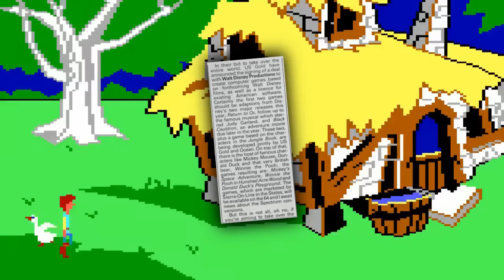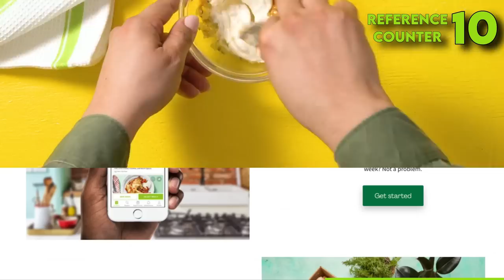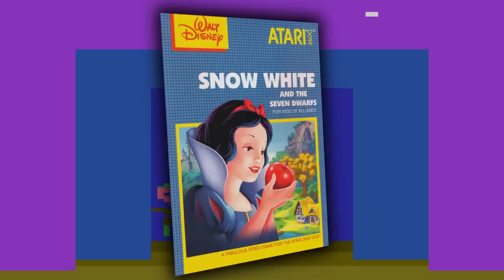The sad reasons why these DISNEY video games got CANCELLED! | Weird Gaming Facts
2️⃣ have already claimed this exclusive offer!

It's always sad when video games get cancelled. Especially when you find out the reason for the cancellation is utterly STUPID!

OK, this one is a little sad!

All the games shown off in this video...
Snow White
Epic Donald
Toy Story 3
E-Ticket and
Pirates of the Caribbean: Armada of the Damned...
.all looked awesome!

Sadly, they all got cancelled and today I look into exactly why that happened/

prepare to be gutted that these things never came to pass.

Much love to you all and thank you as always for your awesome support
-DJ Slope
The Strangest Video Game Facts found on YouTube

00:00 Intro
02:00 HelloFresh Sponsor
03:33 Snow White
07:30 E-Ticket & Toy Story 3
12:45 Pirates of The Caribbean & Epic Donald
19:14 YouTube Member & Patreon shout outs